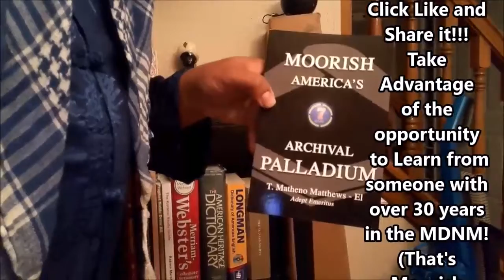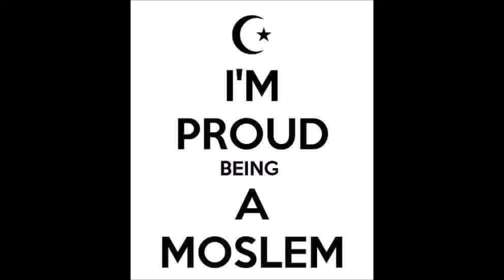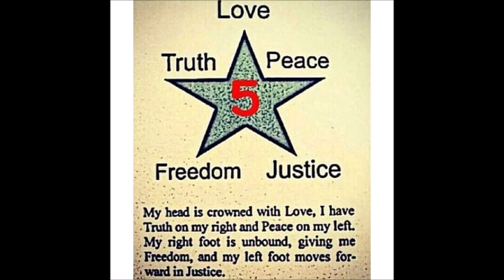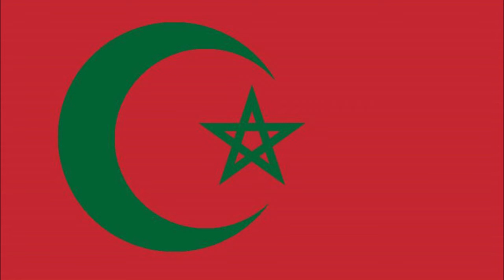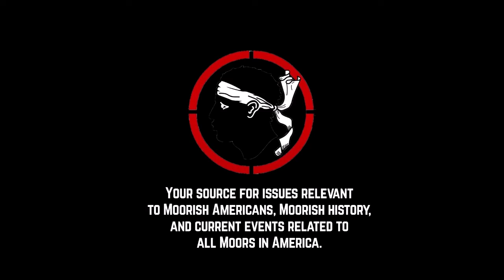One Destiny - Moorish Americas Archival Palladium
Insightful take on issues pertaining to the current state of the Moorish paradigm from author T. Matheno Matthews - EL. The info within will prove helpful for those new to the Moorish Divine and National Movement as well as those who have been active in the movement for years.

Make sure you get a copy of Brother Matheno's books:
Moorish America's Archival Palladium
Moorish America's Light of Ali Paperback

Brother Matheno is a retired Moorish adept, mystic, husband, father,and a proud member of the extended African American Family. Having entered the study, journey, and inquiry, into the esoteric realms of science early in life, we have gleaned from countless sources and through personal experiences, a reasonable measure of spiritual wisdom and philosophical light, over the course of more than thirty five years.

Here is the official website of the Moorish Science Temple of America